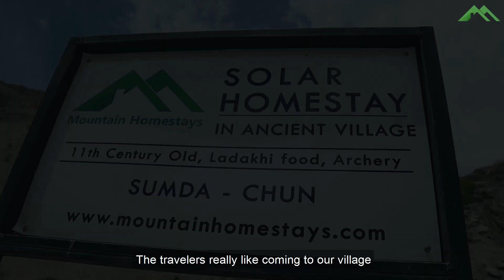Experience Buddhism and Hospitality of Ladakh! Sumda Chun Homestays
Sumda Chun village is located in the Markha valley of Ladakh. The village is known for an 11th-century monastery. You will find the last generation of copper artisans, once famous for their skills, working here. The experience offers many hiking trails and wildlife other than that."